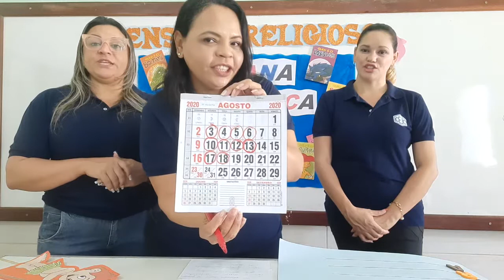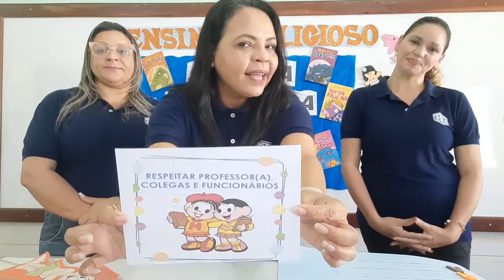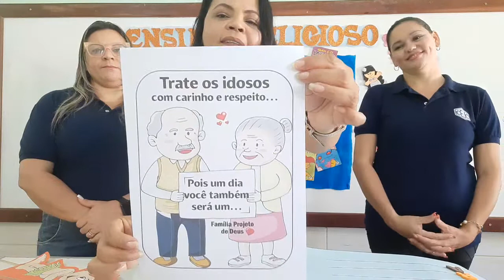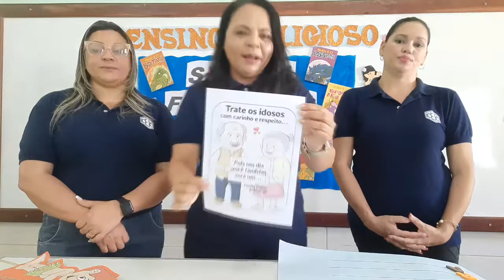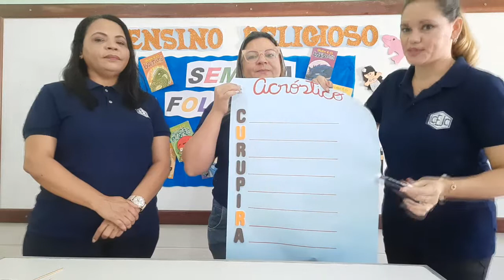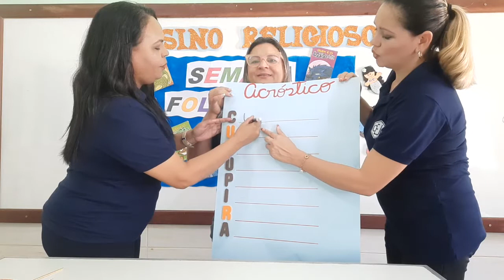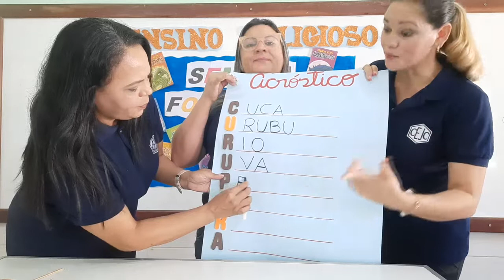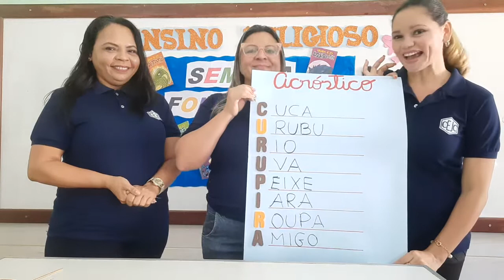INFV S16 002 ANA FABIANA NEUZIANE RELIGIAO